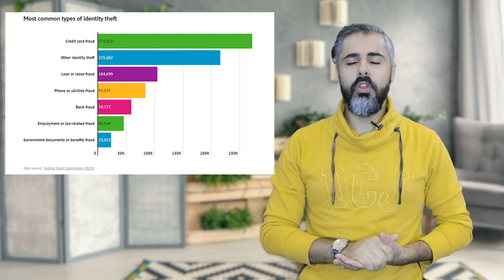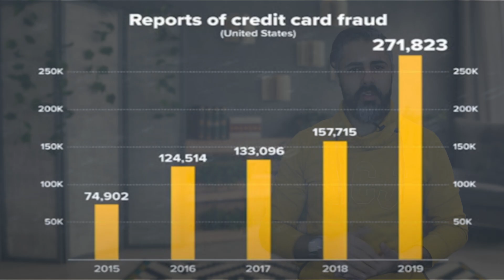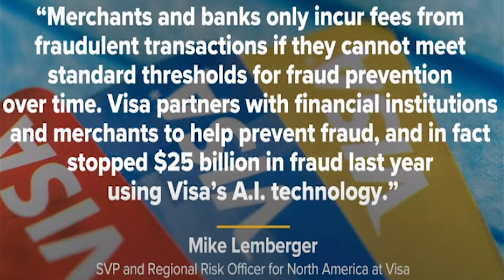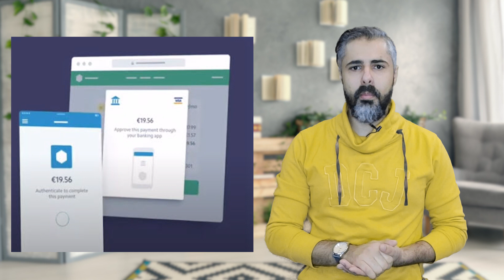لا تكن ضحية سرقة بطاقة الائتمان !!! انتشار سرقة بطاقات الائتمان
كل سنة كنا نشوف عمليات سرقة لبطاقات الإثتمان أكتر وضحايا أكتر.
فتم الإبلاغ عن ما مجموعه 271823 حالة في عام 2019 في أميركا بس ،
بشكل واضح أكبر من عام 2018 ب 157715.
 بينما في عام 2017 كانت 133096.
أما في عام 2016 ب 124514 حالة.
وعام 2015 كان في 74902 حالة مسجلة... ارتفاع واضح كل سنة.
لتكون الولايات المتحدة الأمريكية رقم 1 في احتيال بطاقات الإئتمان حول العالم...

البنك الاحتياطي الفيدرالي في أتلانتا بيقدر أن أكثر من 75 في المائة من المستهلكين في الولايات المتحدة عندهم بطاقة ائتمان واحدة على الأقل
وخسائر احتيال البطاقة في الولايات المتحدة بيوصل إلى أكثر بشوي من عشرة سنتات مقابل كل مائة دولار انفاق عن  طريق البطاقة... دليل واضح على وجود عمليات احتيال منظمة وممنهحة...

التقديرات وأنه بنهاية عام 2020، كانت الولايات المتحدة بتحصل خسائر بقيمة 11 مليار دولار بسبب سرقة بطاقات الائتمان. الغالبية العظمى منها كان عن طريق الإنترنت.

 فليش صعب إيقاف الاحتيال في بطاقات الائتمان في الولايات المتحدة
وشو مدى ضرره على اقتصاد الولايات المتحدة؟

يحدث الاحتيال في بطاقة الائتمان بإحدى طريقتين: بوجود البطاقة Card present أو
بدون وجود البطاقة Card not present

لسنوات ، كانت عمليات الاحتيال بوجود البطاقة هو النوع الأكتر شيوعًا لعمليات الاحتيال على البطاقات سابقاً لأنه الوضع اتغيير...
فكان المحتال بيقدم بطاقات مسروقة أو مزورة عشان يعمل عمليات الشراء. واللي بيطلب صنع بطاقة مشابهة و شريحة فهي عملية معقدة وصعبة...
بينما في الوقت الحالي ومع التطور اللي لازم ندفع ضريبته،،،،، فمعظم عمليات الاحتيال في بطاقات الائتمان في الوقت الحاضر بتم بعدم وجود البطاقة...  واللي بيعتبر أكتر انتشار حول العالم بنسبة 81%
 فعادة بتم عبر الإنترنت أو عبر الهاتف واللي ما بيلزم تقديم البطاقة الفعلية،،، واللي بتعتبر أسهل اللي ما بيلزم إلا عمل هوية مزيفة وسرقة رقم بطاقة الائتمان... وتباشر عملية الاحتيال...
متل عمليات الاحتيال الكبيرة اللي صارت في عام 2017 اللي سموها ايكوفاكس Equifax اللي تم سرقة 200 ألف بطاقة فيها...

واللي زاد الطين بلة، أن المجرمين بيزدادوا ذكاء مع مرور الوقت والتقنيات العالية حوليهم بتوفرلهم الآمان أكتر وأكتر.
فشبكات الDark Web ومنصات العملات المشفرة اللي أعطت المجرمين الطريقة المثالية للإختفاء وصعوبة تتبعهم... فبنيتهم التحتية صارت آمنة أكتر...
لدعم قناة يلا اقتصاد مادياً عبر باتريون
كل الشكر لكم ♥
يُسعدني اشتراككم معنا ♥
للإشتراك في قناة يلا اقتصاد من الرابط التالي::::